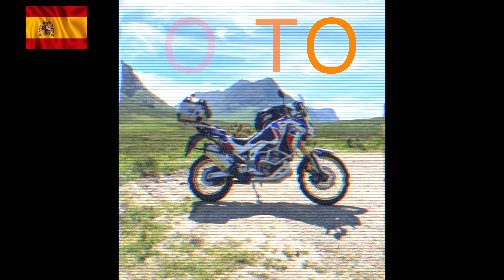Picos Adventure - Day 1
Hello, I'm Jack Porter. I'm an independent, unbiased and unpaid YouTuber. The views expressed in my videos are entirely my own, arrived at through the experience I'm having at the time.

As a thank you for letting me review their bikes (because I'm so polite) I ask that you use the dealerships for a test ride and post the dealership name in the videos for the same reasons.

All expenses for fuel, camera equipment etc, for making these videos are met by myself in full.

If you enjoyed this video and want to see more, please consider helping out by supporting the Moto Mogul channel at;

Shark Spartan Carbon Skin helmet.
Richa Cold Protect Goretex waterproof thermal winter gloves.
Richa Street Touring Goretex gloves.
TCX S-Speed Goretex Sport Touring boots.
Richa Cylone Goretex GTX textile jacket and trousers.
GoPro Hero 7 Black x 3 (all with separate issues).
GoPro Hero 10 Black Helmet Camera.
Helmet microphone  - Røde lavalier go 3.5mm TRS.
Mavic Pro 2 drone with Hassleblad camera.
InstaOne X2 360° camera.
Canon D5 Mk2 (Full frame) DSLR camera body.
Canon 70D DSLR Camera body.
Canon 24-105 f4 general purpose lens.
Canon 50mm prime lens.
Panasonic HC-V720 20.4 mega pixel digital camcorder.
Final Cut Pro (FCP) editing software (video).
Lightroom editing software (stills).
Snapseed editing app for mobile phone.
iPhone 11 Pro for additional video footage and still images.
Gorillapod tripod.
Travel tripod.
Manfrotto 190L Main tripod.
Synco G1 (A2) lavalier lapel mic (x2) with transmitter receiver kit for GoPro, DSLR, PC.
Boya By-MM1 Cardioid shotgun microphone for video.
Auritech Biker, New Generation hearing protectors.
2 x 22400mAh 3 USB Power Banks for dedicated helmet cam power and battery recharging.

GoPro Camera Settings

Video performance - Activity
Resolution - 2.7k
Frames per second - 120
View - Superview
Hypersmooth - Boost
Scheduled capture - Off
Duration - No limit
Hindsight - Off
Timer - Off
Zoom - 1.0 x
Protune
Bit rate - High
Shutter - Auto
Sharpness - High
Colour - Vibrant
Raw audio - Off
Wind - On

I use only 256gb Sandisk Extreme for this camera as it consumes space at double the rate of the Hero 7. If you are like me, I try to never turn the camera off when I’m out as you can guarantee that’s when something will happen and you’ll miss it. You will require 2 x 256gb cards for a full days riding if you’re on tour.

GoPro Camera Settings

Handlebar camera. GoPro Hero 7.

Resolution - 2.7k
View - Superview
Low light - Auto
Stabilisation - Auto
Protune - On
Shutter - Auto
EV Compensation - -0.5
Sharpness - High
Colour - GoPro
Raw audio - Off
Mics - Stereo

I use either 128gb Sandisk Ultra or 256gb Sandisk Extreme SD cards. (I find the quality equally as good whether I use the Ultra or the Extreme cards.)

When using the hand held camera I set the lens view to Wide.

GoPro Hero 10. Settings for ND Filters.

Res/FPS - 4k/25
Lens - Superview
Hypersmooth - Standard
Scheduled capture - Off
Duration - No limit
Hindsight - Off
Timer - Off
Zoom - 1.0x

Protune
Bit Rate - High
Shutter - 1/50
EV Comp - N/A
ISO Max - 100 (This is correct)
Sharpness - Med
Colour - Natural
Raw Audio - Off
Wind - On
Med Mod - Front

GoPro Hero 7. Settings for ND Filters.

Res/FPS - 4k/24
FoV - Superview
Low Light - N/A
Stabilisation - Auto
Protune - On
Shutter - 1/48
EV Comp - N/A
Sharpness - Medium
Colour - GoPro
RAW Audio - Off
Mics - Stereo